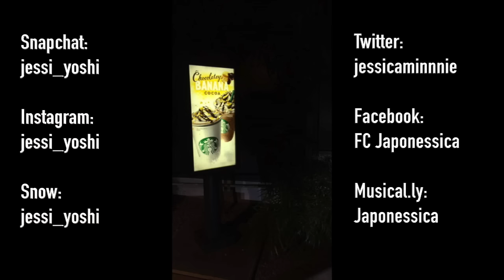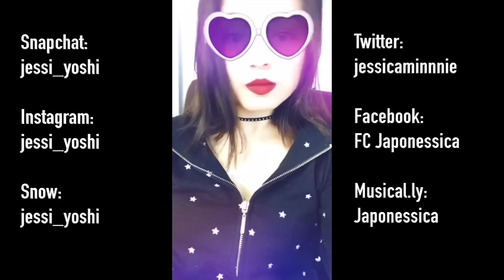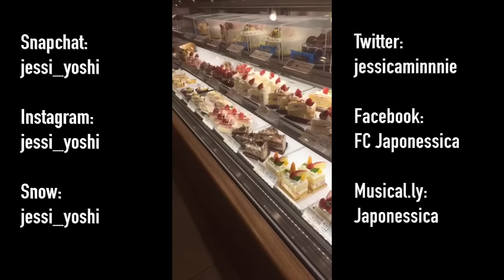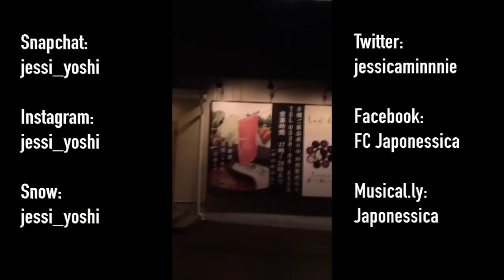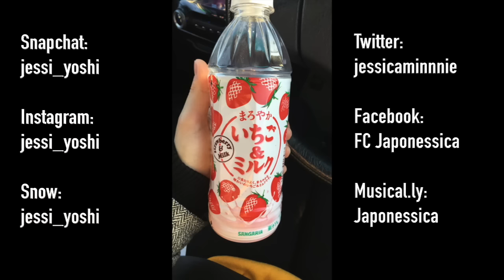ED SHEERAN, PIZZARIA E SUSHI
SNAPS DE FEVEREIRO